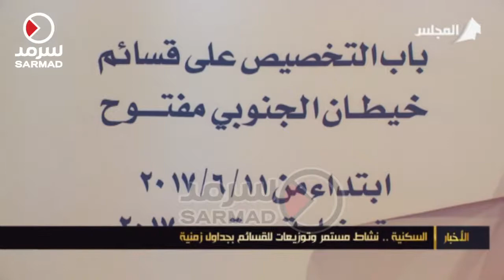السكنية: نشاط مستمر وتوزيعات للقسائم بجداول زمنية